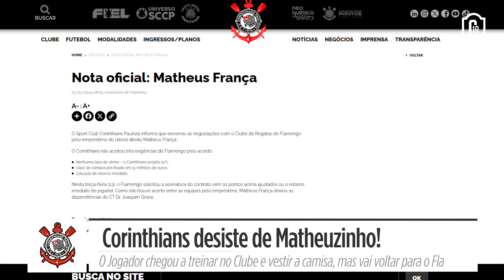Cebolinha vai SAIR do FLAMENGO? Vasco perto de VENDA MILIONÁRIA, Bahia anuncia ZAGUEIRO e MUITO MAIS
Cebolinha vai DEIXAR o FLAMENGO? Vasco perto de VENDA MILIONÁRIA, Bahia anuncia ZAGUEIRO DESTAQUE do Brasileirão 2023, Corinthians desiste de Matheuzinho, Bragantino perto de LIBERTAR Leo Ortiz ao Fla e MUITO MAIS!

Apresentação e Roteiro: Alvin Bianchim (@AlvinBianchim)

Direção e Edição: Esdras Dias (@EsdrasDias97)

🎬 Créditos das Imagens: Getty Images, Gazeta press, Arquivo pessoal / reprodução